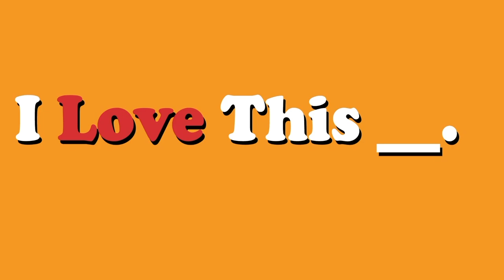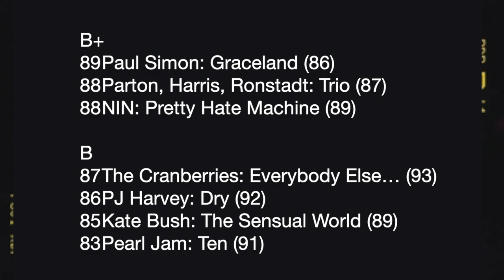Review: The Cranberries' Everybody Else Is Doing It, So Why Can't We? (1993)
Rameen, Molly, and Michael review The Cranberries' 1993 debut album, Everybody Else Is Doing It, So Why Can't We? What do you think of this album?

00:00 Intro
00:55 Our history with the album
03:20 Band history
06:06 The sound of the album
09:12 Production
10:17 Texture
11:57 Lyrics
13:32 Linger
17:42 Dreams
19:19 Sunday
20:28 Waltzing Back
22:13 Pretty & Wanted
23:54 Still Can't... & I Will Always
24:44 How
26:04 Scores & Conclusion